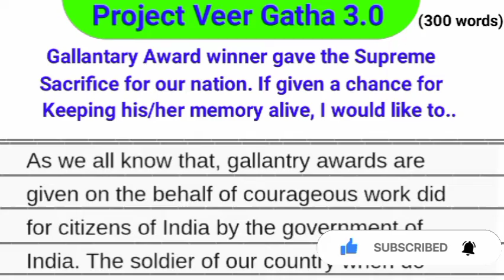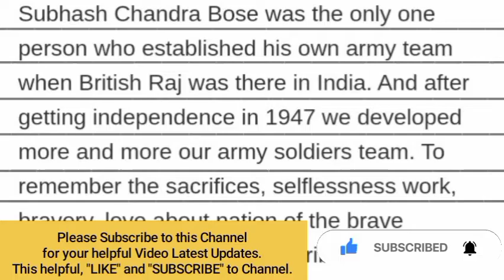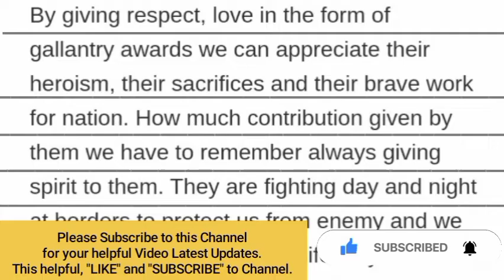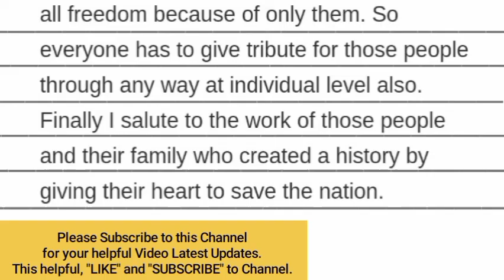Gallantary award winner gave the supreme sacrifice for our nation. If given a .. Paragraph 300 words